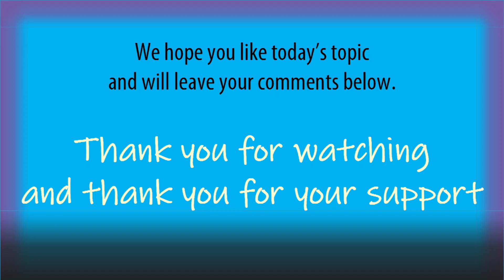Stephen Jackson DEFENDS Rachel Nichols and Insults Maria Taylor